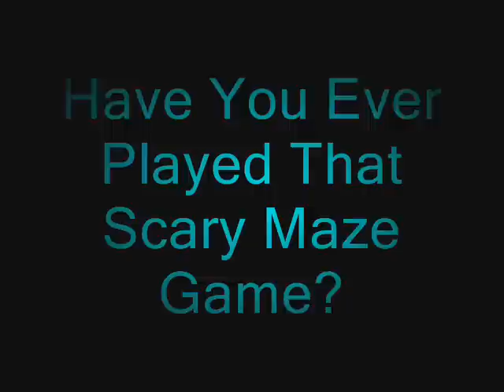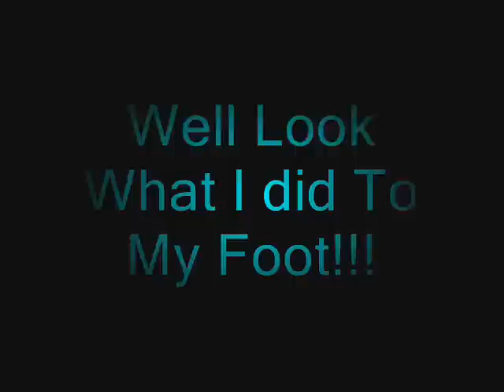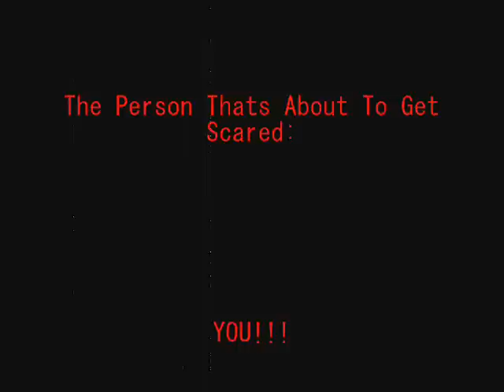Scary Maze Game The Movie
i play scary maze game and tear open my foot